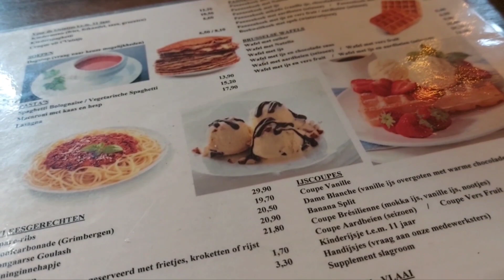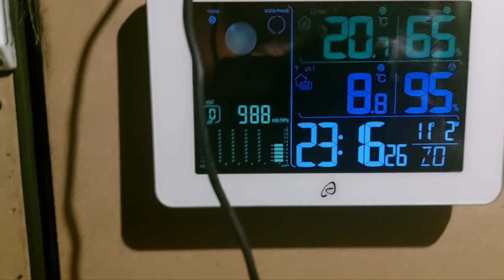Vlog Liburan dengan Mobil Campervan Saat Musim Dingin | Camping on Winter Mobilhome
vlog liburan dengan mobil campervan dan membuat sarapan pagi di musim dingin